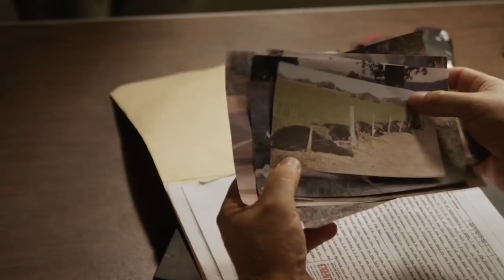WATCH THE SKY Official Trailer (2018) Sci-Fi Movie HD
In an effort to capture amateur video of outer space, two young brothers unexpectedly find themselves in harm's way, when an innocent science experiment becomes a day filled with unearthly events threatening their sleepy coastal town